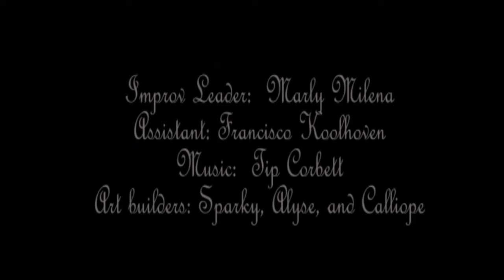Arts and Improv Workshop in Second Life Wed, Nov 2 2016 @3pm SLT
Hosted by Marly Milena at the Community Virtual Library, featuring Tip Corbett on piano.  Tip improvises music to art, and a builder (SparkyBear) creates a sculpture based on music.

All musical compositions are improvised by Tip Corbett, and are used with his permission.